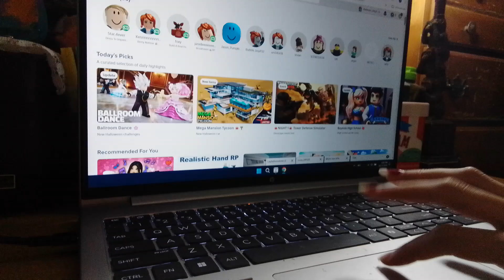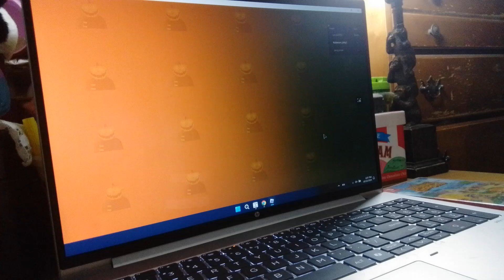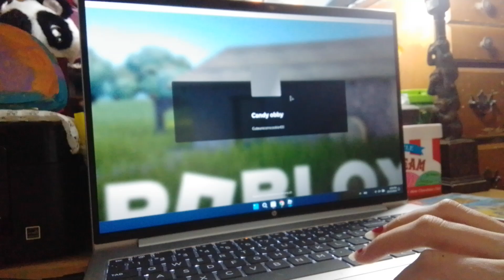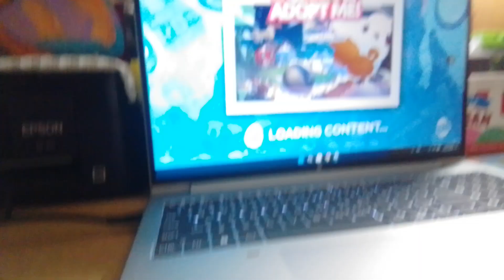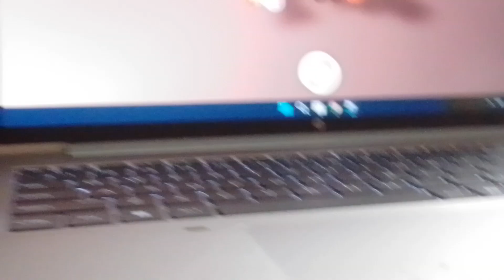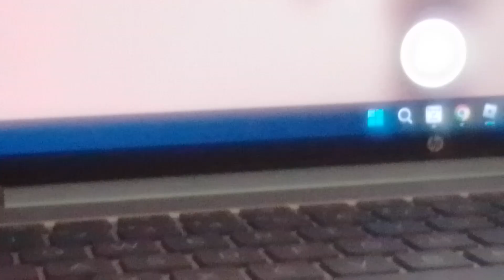More roblox games with roblox cow! (build a boat, halloween story and more!)